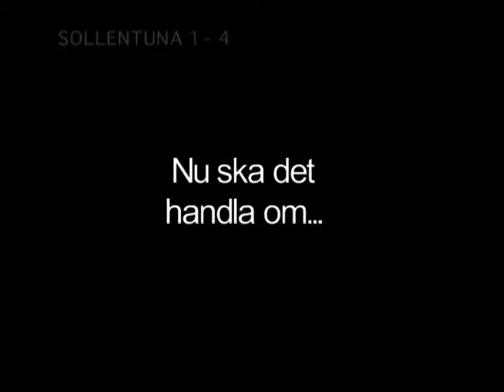ARKIV_Sollentuna 2001. "Hundskolan"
tvSollentuna var en journalistiskt fristående lokal-tv i Sollentuna. Startade ideellt 2001. Fick kommunelat bidrag för produktion från nyår 2002.
2008 ansåg de folkvalda att medborgarna inte längre skulle delfinansiera en journalistiskt fri tv-verksamhet.
NU LÄGGER VI UT HUNDRATALS REPORTAGE.